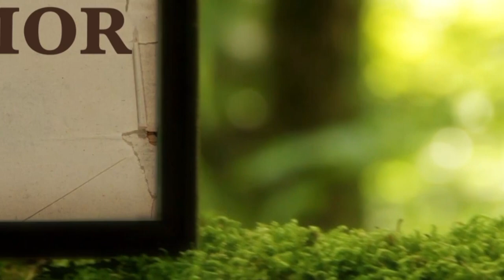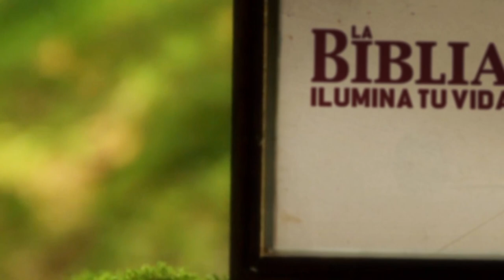La Biblia Ilumina Tu vida- Jueves17 de Noviembre del 2022